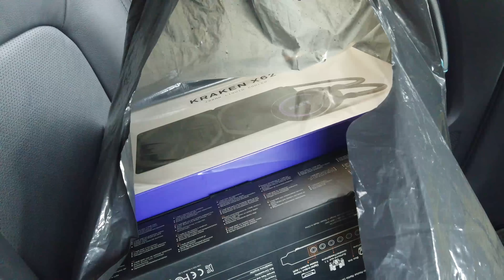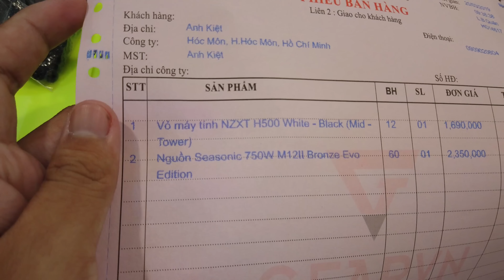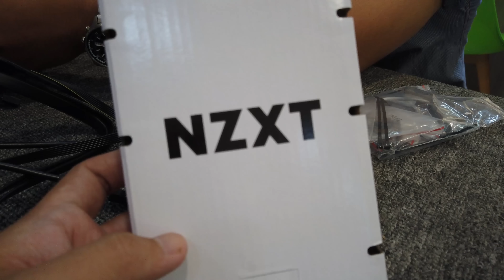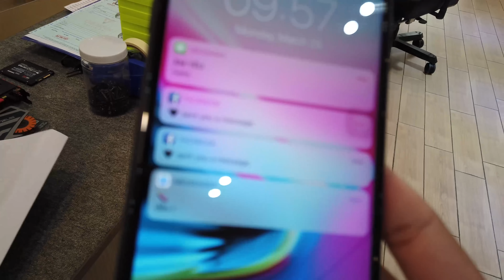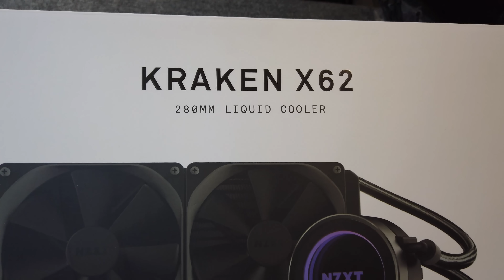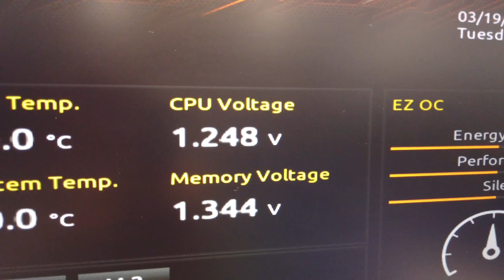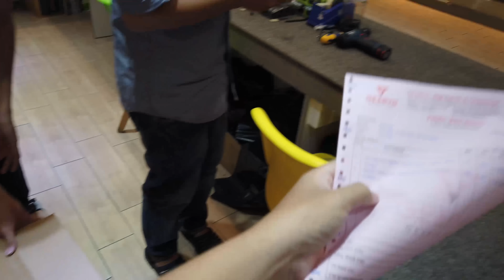LẮP DÀN PC CỰC MẠNH Ở GEARVN || 4K 60FPS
Intel Core i9 9900K (3.6GHZ Turbo up to 5.00GHZ)
Gigabyte Aorus Master Z390
GSkill Tridentz 32GB Bus 3000
MSI TRIO Z 3070 8GB LHR
ASUS ROG STRIX Soar 7.1
SAMSUNG SSD 970 PRO 512GB
SAMSUNG SSD 860 Pro 256GB
SEAGATE HDD 512GB
NZXT X62 Kraken
Dell  U2718Q 4K 60Hz
Netgear Nighthawk AX8
Xbox One S Controller - White Edition
Logitect G560, G903 & G102
Zodiac 68 - Holy Panda, Aluminum Case and Weight
Primus 75 WKL - Hyperglide Black Lx 55g
NZXT H500

Video được quay bởi DJI Osmo Pocket ở 4K 60FPS, edit hình ảnh và xử lý âm thanh qua Adobe Premiere Pro 2019